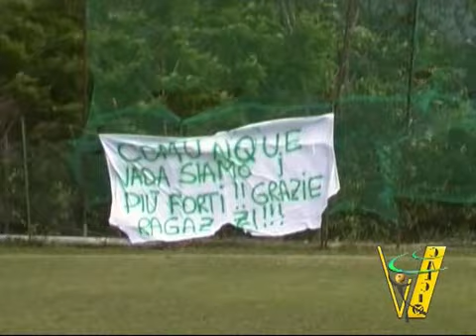Play Off Succisa - Atletico Romagnano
partita di ritorno dei play off di terza categoria